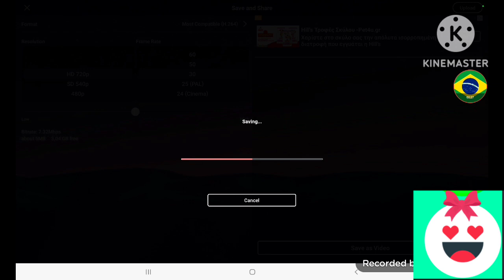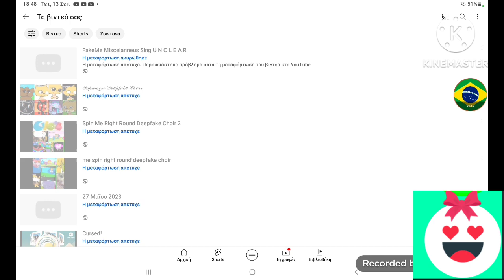Sanborns Logo Remake Speedrun